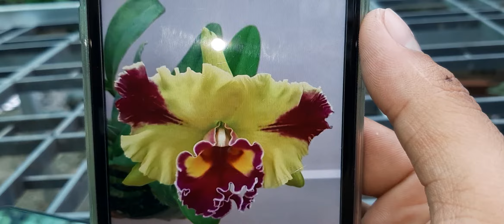Cattleya Vua Mèo. 15/08/2020 . 0908846804